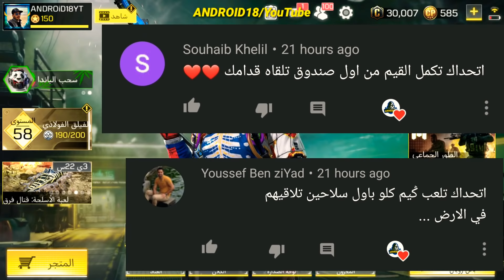سلسلة تحديات المتابعين😤 تحدي الفوز بأول سلاح تحصله👀 أقوى علاقة حب متبادلة💘 COD Mobile CHALLENGES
كول أوف ديوتي موبايل سلسلة تحديات المتابعين😤 تحدي الفوز بأول سلاح تحصله👀 أقوى علاقة حب متبادلة💘 COD Mobile CHALLENGES

سلسلة تحديات المتابعين: تحدي اليوم هو اني العب طول القيم بأول سلاحين احصلهم فهل راح يكون تحدي صعب او سهل؟!

 سارعوا😱 تحميل نسخة الموسم السادس + أهم الإضافات الجديدة

اهم إضافات نسخة الموسم 6 + ماب جديد وكلاس جديد بطور الباتل رويال للعبة كود موبايل

COD Mobile S5,
COD Mobile Season 6 News,
CODM GARENA,

☞☞☞☞☞☞☛تقدم لكم☚☜☜☜☜☜☜

■إسمي باللعبة في النسخة العالمية هو👈 ANDROiD18YT

■إسمي باللعبة في نسخة Garena هو👈 ANDROID18YT

COD Mobile link support:
رابط فريق دعم لعبة كود موبايل:

■روابط النسخة العالمية والإنجليزية للاندرويد والآيفون:
●رابط تحميل اللعبة للاندرويد من المتجر:

☆مواصفات الأجهزة التي أستخدمها:
□جهازي الأندرويد👇👇👇
○هاتف: Galaxy S7 edge
○الرام: 4 جيغا
○مساحة التخزين الداخلية: 32 جيجا + SD Card بسعة 32 جيغا
○إصدار الأندرويد: 8.0 أوريو

 ■جهازي الآيفون👇👇👇
●مساحة التخزين 32 جيجا